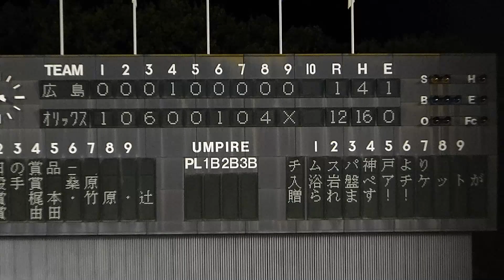120822 オリックス vs 広島カープ 北神戸 9回表 吉野 誠 伊藤 光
2012年8月22日（木）、北神戸あじさいスタジアムで開催されたウエスタンリーグ、オリックス・バファローズvs広島東洋カープ。9回表、比嘉投手に代わり吉野投手がマウンドへ、キャッチャーの辻の代打で登場した斉藤選手に代わり、伊藤選手がマスクを被る。上村、庄司、岩本の3選手を仕留めて試合終了。12-1の大量リードでオリックス・バファローズが広島東洋カープに勝利。